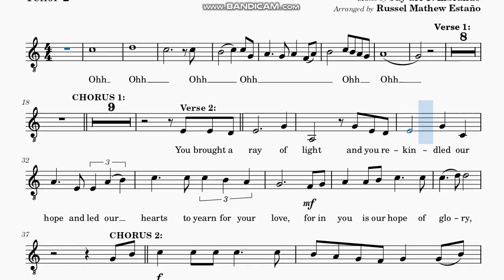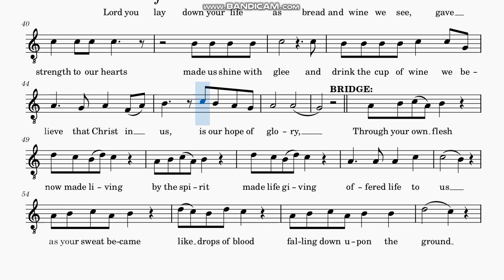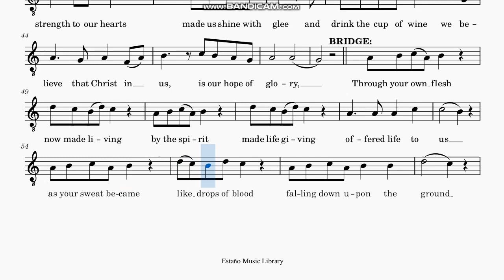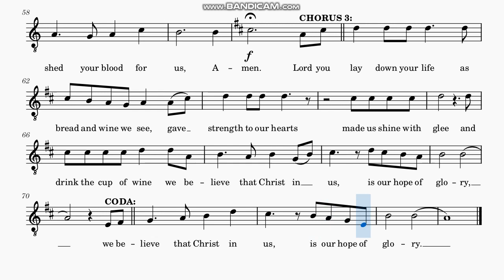Christ in Us, Our Hope of Glory | TENOR 2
Composer : Jay-arr Librando
SATB by Russel Mathew Estaño